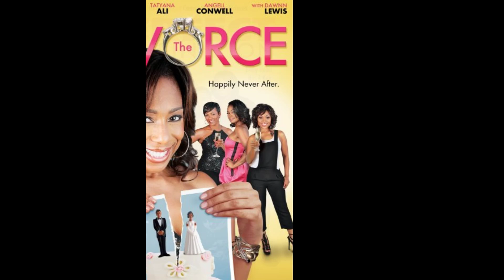Angell Conwell: From South Carolina to Hollywood | Actors & Actresses Biography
In 1994, Conwell moved to Los Angeles to film the TV pilot On Our Own. She later was cast in a recurring role in the…